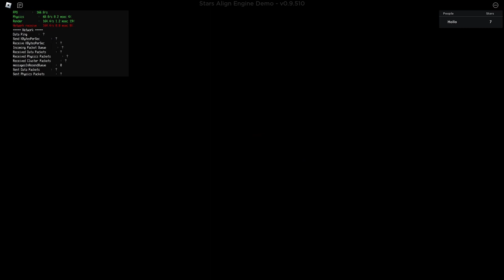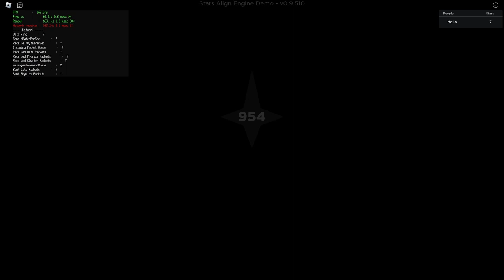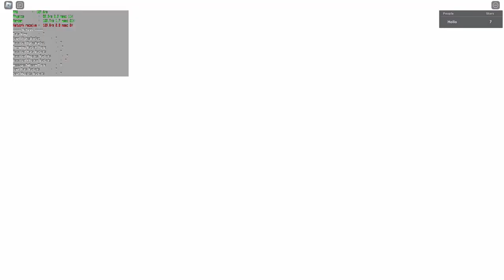Stars Align Engine Demo: Fractured Citadel Full Gameplay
Full gameplay of Stars Align Engine Demo: Fractured Citadel by Team Nova in 1080p HD 60fps (using rbxfpsunlocker by axstin)

Fractured Citadel is the fourth main level in the new Stars Align demo, rated 'Hard.' It is a difficult platforming challenge set on a series of floating sky islands.
This video features a full clear of the Fractured Citadel level, including both Astral Tears, the hidden bomb fragment, and the "The Shattered City" star mission.

Favorites: 3,280 | Visits: 43,927 | Created: 01/01/24 | Last updated: 01/31/24 | Server size: 15 | Like-dislike ratio: 1,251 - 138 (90%) | Adventure | All Ages

_Secrets_
03:08 - Astral Tear 1
06:35 - Bomb Fragment
08:43 - Astral Tear 2

_Chapters_
00:00 - Start
00:34 - Fractured Isles (Checkpoint 1)
01:43 - Checkpoint 2
01:54 - Checkpoint 3
03:02 - Checkpoint 4
03:48 - Fractured Citadel (Checkpoint 5)
04:58 - Checkpoint 6
05:37 - Checkpoint 7
06:04 - Checkpoint 8
07:15 - Checkpoint 9
07:38 - Checkpoint 10
08:14 - Checkpoint 11
09:02 - Checkpoint 10 Cont'd.
09:11 - The Shattered City